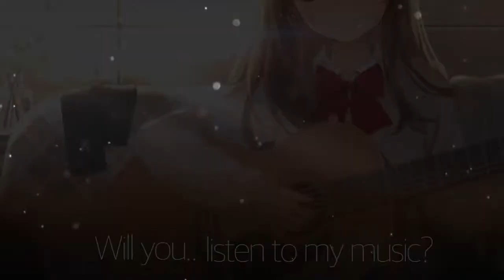Guitar Girl: Juego De Música Relajante - Guitar Girl: Relaxing Music Game -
★ Descargalo ahora disponible en la Google play store ↓ Pree registrate

★ Cortesía de: NEOWIZ

★ Courtesy of: NEOWIZ